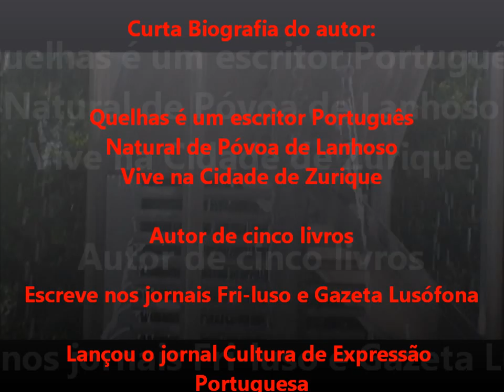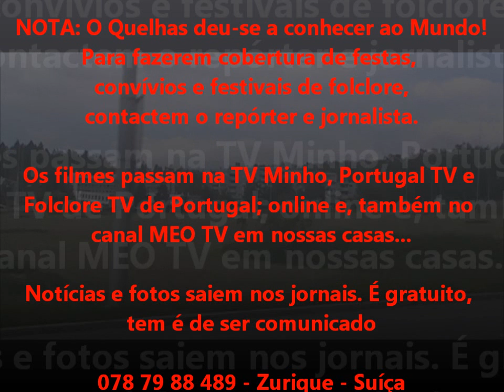O escritor Quelhas é promotor da cultura na Suíça cultura geral...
Quelhas é um escritor Português
Natural de Póvoa de Lanhoso
Vive na Cidade de Zurique

Autor de cinco livros

Escreve nos jornais Fri-luso e Gazeta Lusófona

Lançou o jornal Cultura de Expressão Portuguesa

DIRECTED BY

Quelhas é um Escritor, Poeta e Crítico,

Historiador/pesquisador e um contista

é também um Repórter e Entrevistador

Vídeos em QuelhasGoncalves

Autor Carlos Quelhas
Quelhas Goncalves

JORNAL

NOTA: O Quelhas deu-se a conhecer ao Mundo!
Para fazerem cobertura de festas,
convívios e festivais de folclore,
contactem o repórter e jornalista.

Os filmes passam na TV Minho, Portugal TV e Folclore TV de Portugal; online e, também no canal MEO TV em nossas casas...

Notícias e fotos saiem nos jornais.
É gratuito, tem é de ser comunicado

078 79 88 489 - Zurique - Suíça